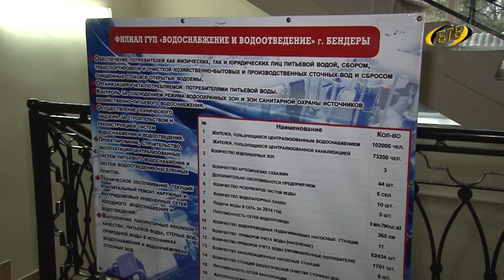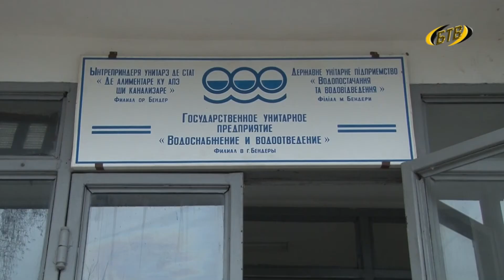На заслуженный отдых - с почестями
Сегодня проводили на заслуженный отдых почетного работника коммунального хозяйства Владимира Савчука. Его стаж в отрасли - почти полвека. Торжественное мероприятие состоялось в актовом зале Бендерского филиала предприятия «Водоснабжение и водоотведение», с этим предприятием связана целая жизнь Владимира Афанасьевича.